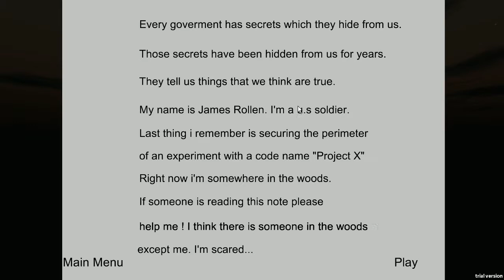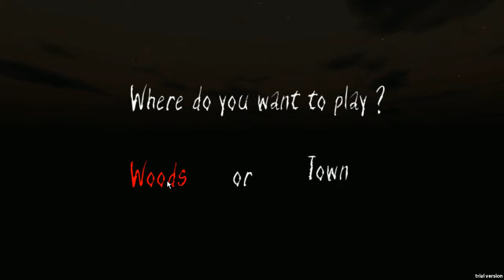Project X: Lost Memories (Indie Horror Game)